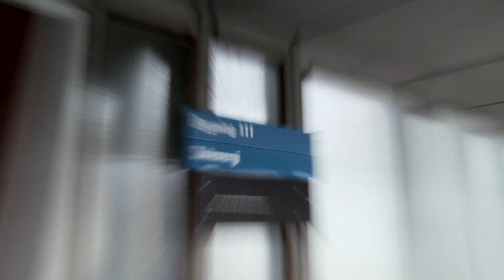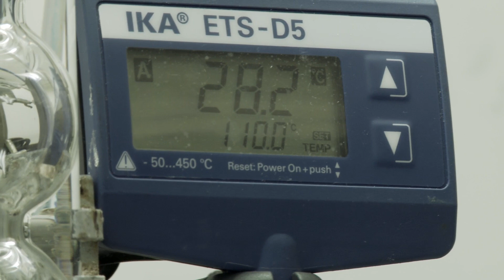Det kan du blive som kemiker - Roar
Roar er kandidat i kemi fra Københavns Universitet og arbejder hos Institut for Energikonvertering og -lagring på DTU.